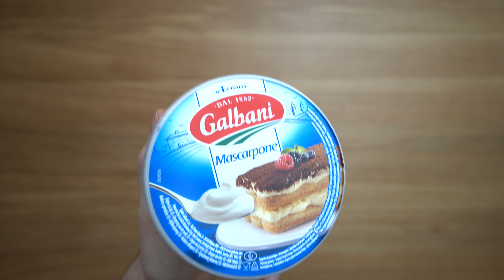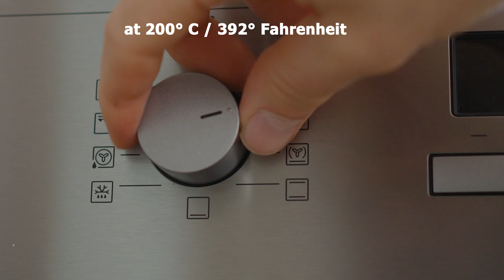Lemony Tart: less than 10min cake perfect for Easter and Springtime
This quark-based and lemony tart is one of the simplest but super tasty cakes you can make. Prepared in less than 10 minutes, this easter cake is super easy to make and great to enjoy together with friends and family.

The slight tartness of the lemon curd filling is balanced with a sweet and buttery crust, creating a perfect harmony of flavors. This makes this lemony tart a perfect cake for Easter and springtime and when a light and refreshing dessert is wanted.

// INGREDIENTS & EQUIPMENT IN THIS RECIPE
puff pastry
Mascarpone
cream curd
cream
ground almonds
eggs
sugar
vanilla sugar
lemon zest
cornstarch
powdered sugar
round quiche / tart pan

🍴Join my monthly NEWSLETTER to get my best recipes & cooking videos delivered directly into your mailbox

// KITCHEN GEAR
Kai Shun Chef's Knife
IKEA Cutting Board